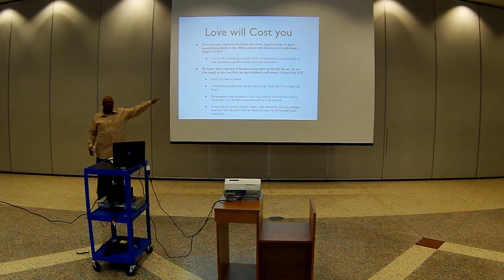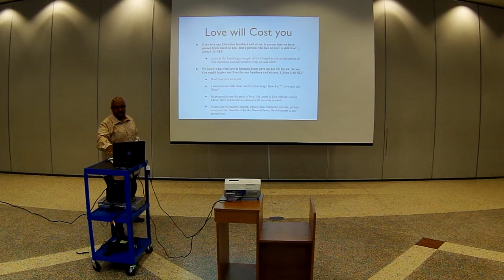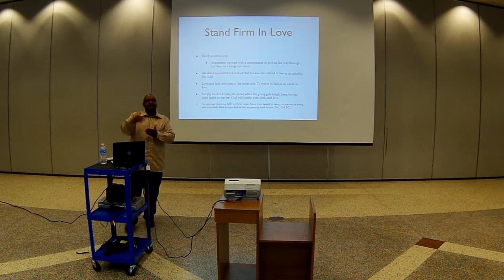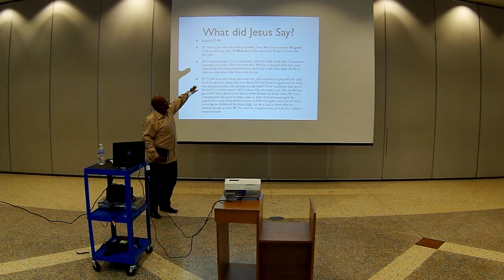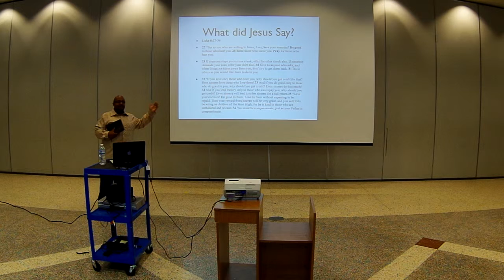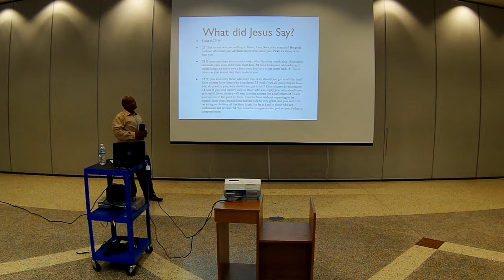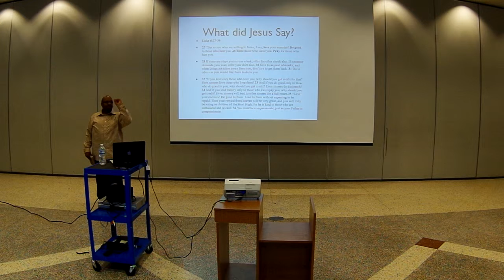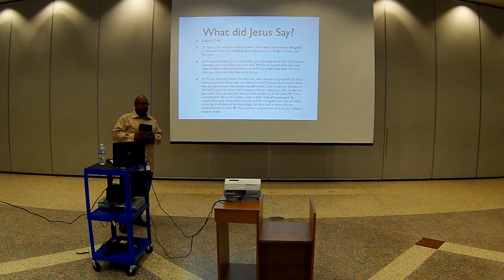07-24-2013 Timothy Brewington (2 of 2)